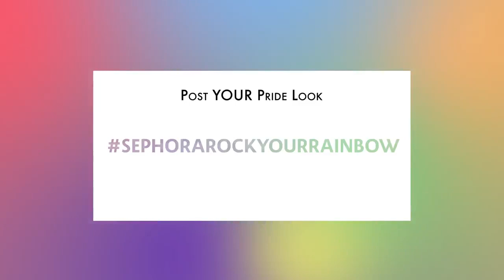Sephora Rock Your Rainbow 2023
We ❤️🧡💛💚💙💜 this rainbow makeup look for Pride from Sephora PRO artist Shawn Lumaban! Hey, Sephora employees: we want to see YOUR rainbow looks this Pride month! Post with the SephoraRockYourRainbow and tag us @SephoraLife to be featured!